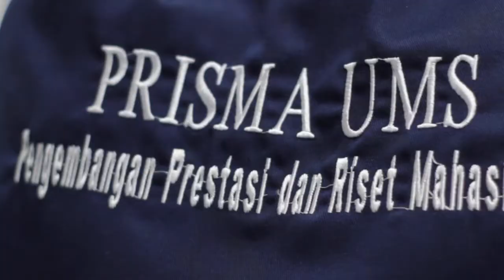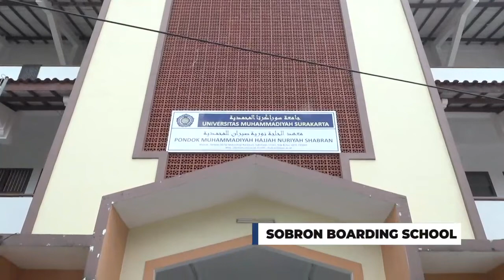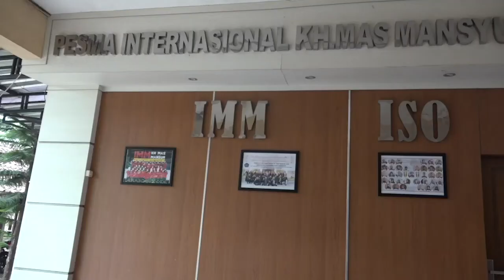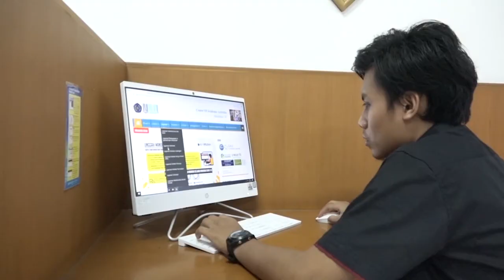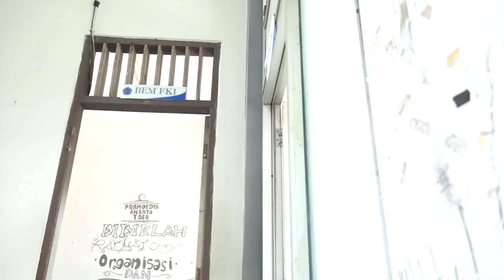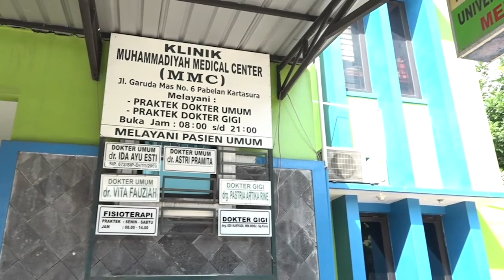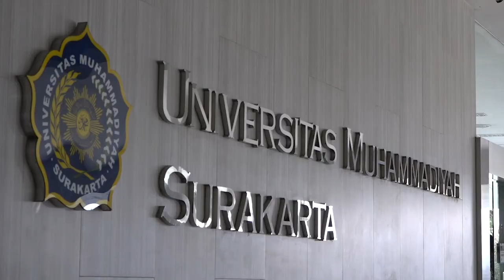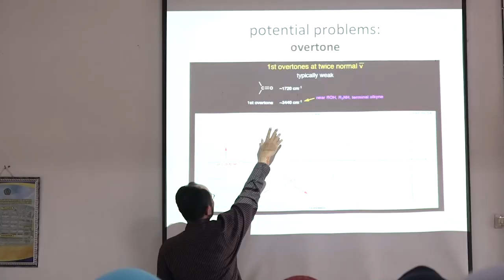PROFIL KAMPUS UMS 2021 (ENGLISH)